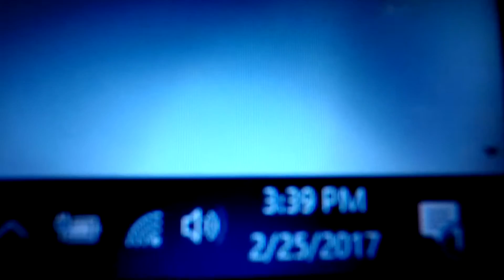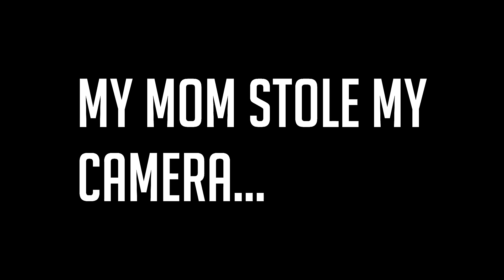THIS MADE ME SO MAD... (Day 209 - 2/25/17)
This is my life as a 13 year old boy wanting to persue a youtube career. I vlog with the GoPro Hero 5, and go around my town
vlogging my day or at my house. I like to ride bikes, scooters, and my hoverboard. I always want to go on a adventure
and love to explore new places i have never before. I hope you guys enjoy my vlogs.
my channel and become a big youtuber.